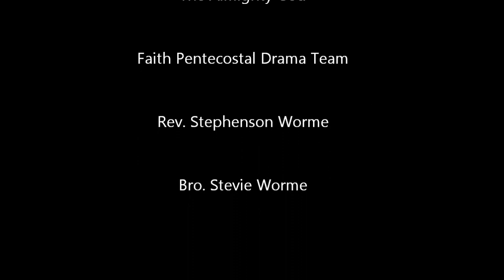Independence Drama 2014 - Snippet 2